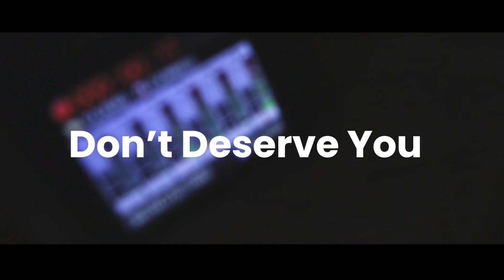Don't Deserve You | Carina Lombard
A cover of the hauntingly beautiful song by Carina Lombard.  The video was originally posted on the sofTUBE channel.  What a privilege to make this video.